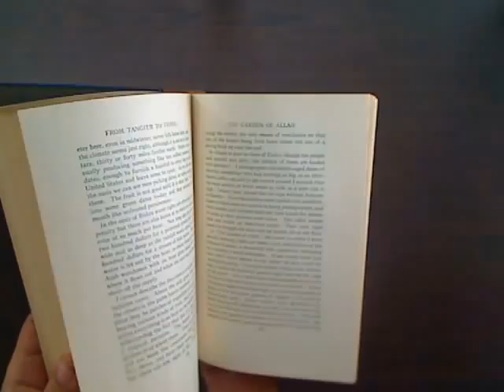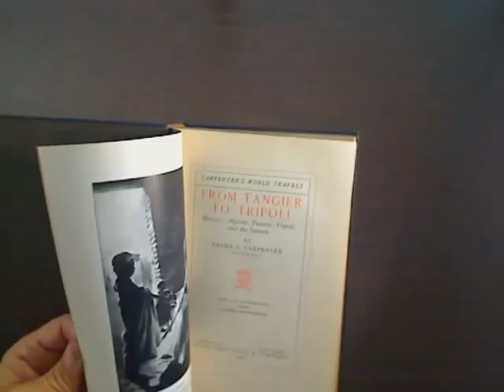From Tangier To Tripoli, Frank G. Carpenter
From Tangier To Tripoli

By Frank G. Carpenter

Contents

Just a word before we start
In the land of Othello
About some matters of business
Bandit days in Morocco
Behind the scenes with the Sultan
In Spanish Africa
In Oran
The Delhi of North Africa
The Tell and its farms
In the heart of the Sahara
A visit to an oasis Republic
The garden spots of the desert
An African capital
Behanzin, King of the Amazons
The oldest white race of the world
An exiled African Queen
The Pompeii of Africa
The garden of Allah
A city of the air
Walks about Tunis
Amid the ruins of Old Carthage
Where the woman wear trousers
Kairouan the Holy
To the Colosseum of El Djem by motor
Tripoli
The Oasis of Libya
The islands of Malta
A look ahead in North Africa

List of Photographs

In the lands of the desert
Centuries removed from modern civilization
The water peddler
Moorish men often walk hand in hand
Arab singer playing the gimbri
Sidewalk cafes are the Arabs' clubs
Bread peddlers are found in every, market
American goods are scarce
An encampment of soldiers outside the city
The sacred city of Fez
The fountain with its marvelous mosaics
The Jews control the bulk of business
Sultan Mulai Abd el-Aziz
Morocco has an airplane service to France
Council of ministers in Morocco
Carved wood in Arab's house
Wealthy Moors love luxury
Rabat,the real capital of Morocco
Standard gauge is replacing the light railways
Moorish women .quickly cover their faces
Melilla is the chief port of Spanish Morocco
Spanish soldiers in Melilla
The domain of the governor of Gibraltar
Moors curse when a. Spaniard is mentioned
Forests in the Atlas, Mountains
Oran houses command a view of the sea
Negro juggler fascinates the children
The costly high hats made of straw
The famous bronze doors of Tlemcen
The Mosque of the candy saint
Hedges of cactus plants
Old men weave grain baskets
Irrigating North African farms
Primitive farming methods used
Sheep and goats in all year pasture
Grapes are sold everywhere
Bedouin women do all the work
The Sahara express
Camels smell water three miles away
The shifting sand dunes
Sometimes the desert is covered with rocks
How fanatics torture themselves
News bulletins of the desert
The snake charmer
The camel police of the desert
A mother of the desert
Arab soldier escort
Long caravans are less common than formerly
Figig has a million date palms
Date trees in an oasis village
The date palm
Eighty thousand square miles of oases
Oases are watered by underground streams
Wine casks crowd Algiers'docks
The capital of Algeria
The bootblacks of Algiers
A schoolyard fountain
Arab playing his way into Heaven
An Arab cemetery
The King of Dahomey
Tattooed girl of the Kabyles
Shaded roads through Algerian gardens
Kabyle farms are tiny patches
Good roads built by the French
Oldest white race known
Queen Ranavalona III
Playing house in Algiers
Algerian boys playing marbles
Broad avenue leading to the Forum
Houses of Timgad
Behind the ancient butcher's block
Walls of the Temple of Jupiter
Coffee and dominoes in a doorway
Arab boy on stilts
An Arab barber at work
Popular transportation in Biskra
Mosque at Sidi Okba
The rocky gorge at Constantine
The city of the air
Cascade formation of hot springs
The roofs of snow-white Tunis
The tailors of Tunis
The sweet dates of Africa
In the perfume bazaar
Sandals are convenient for Moslems
Painted marbles from Carthage
Moslem women are shrouded in haicks
Moslems wash at the mosque fountain
Camels eat dates
In school for forty-five years
The tombs of ancient Carthage
In earrings and anklets
Baggy trousers worn by women
Their faces covered with scarfs
April and December in North Africa
Where Jewish women mourn
Drinking from the sacred well
The chief mosque of Kairouan
Prayer in the desert
Moslem dervish
The Spahi with his swift Arab steed
One of the oldest cities of the world
The ancient amphitheatre at El Djem
The Road to Sfax
The streets are deserted at noon
Arch of Marcus Aurelius
Water supply of Tripoli
American sewing machines in Arab shops
Negroes sold as slaves
Geisha girls of the oases
Travelling over the desert
Alfa grass used in making paper
The "Jews of the Desert"
A valuable strategic point
The old gate in Valetta
Narrow streets of Malta
The buildings look like forts
The old and the new Morocco